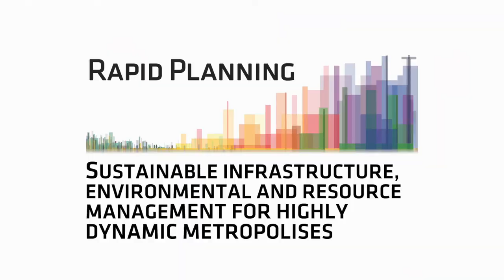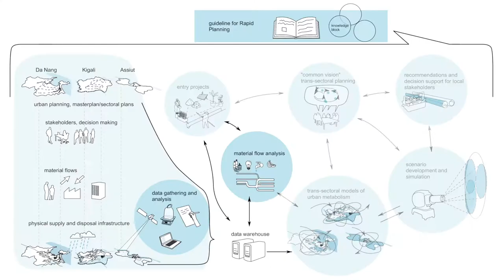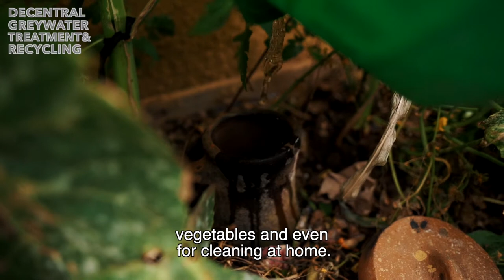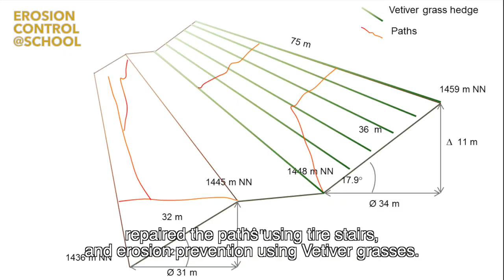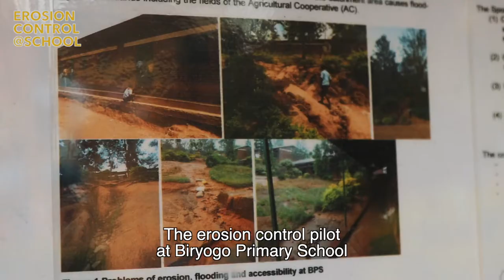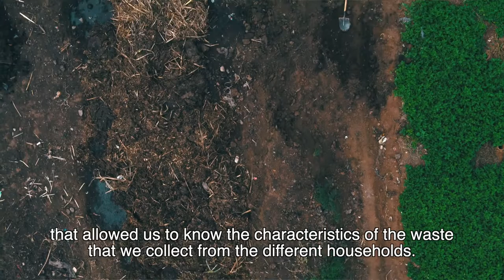Amazi n'ubutaka - Water and Soil, The Rapid Planning Entry Project in Kigali/Rwanda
"Rapid Planning - Sustainable Infrastructure Environmentel and Resource Management for highly dynamic Metropolises" identified and showcased the synergies of linking urban resource flows (water/wastewater, solid waste, urban agriculture and energy) and stakeholders. The research project was funded by the German Federal Ministry of Education and Research (BMBF) from 2014 to 2019.

ifeu - Institute for Energy and Environmental Research Heidelberg GmbH

Video: Felix Vollmann UN-Habitat